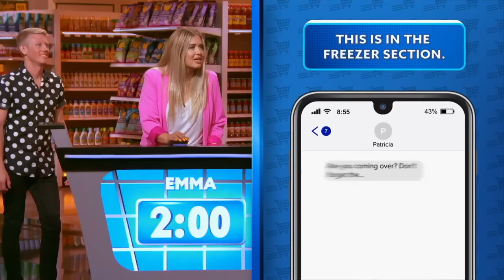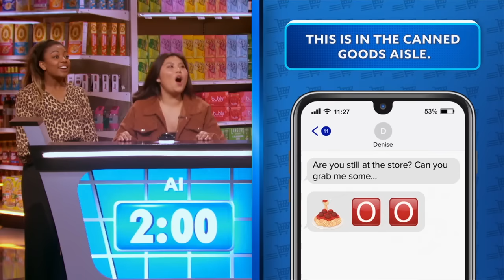The New Supermarket Sweep 2020 (Season 2 Episode 4): Bring That Meat Back, Girl